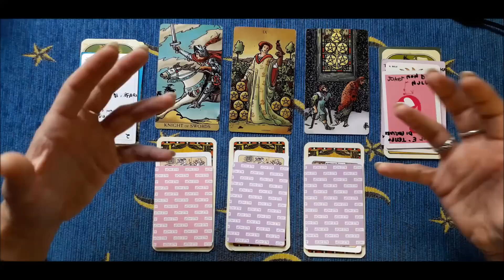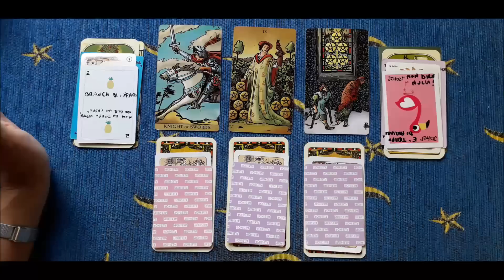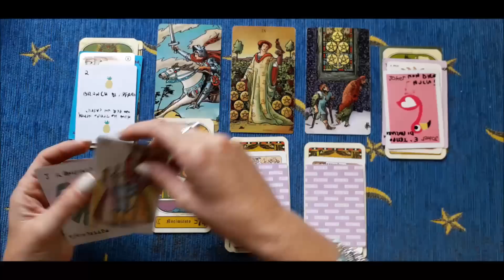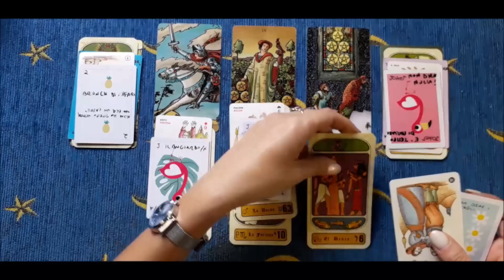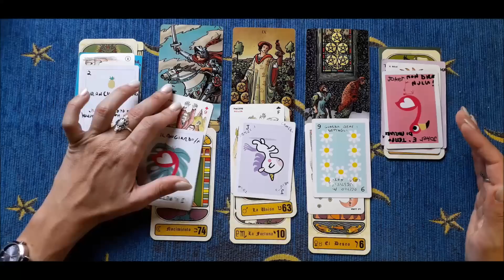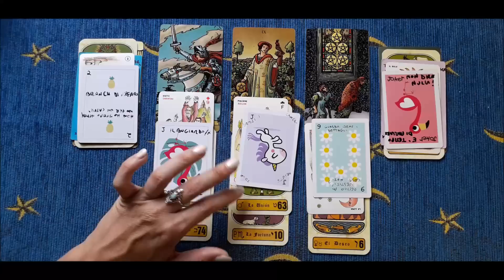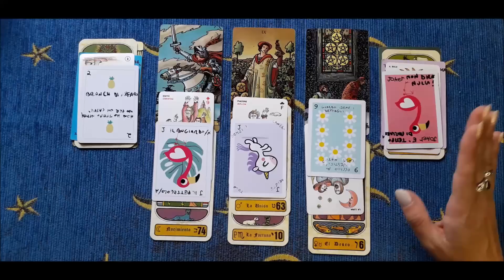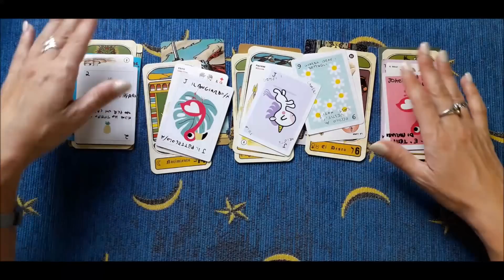Qualcosa di moooolto interessante arriva al nostro orecchio! - ORACOLO ANGELICO